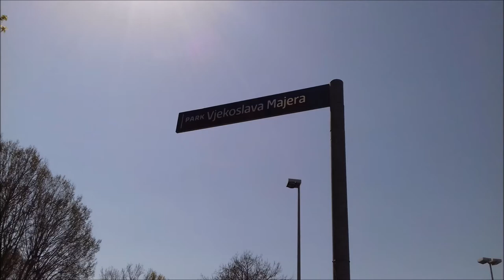Park Vjekoslava Majera, Zapruđe, Zagreb, 9.4.2021.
Proljeće u parku.